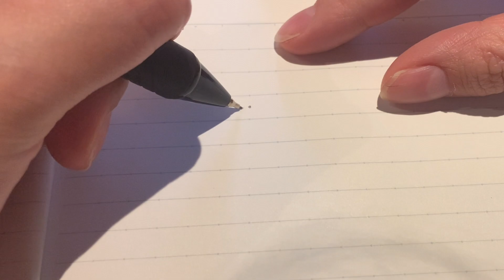【イラスト】1000キャラ描くまで終われまセン#16【illustration】Original character art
No.0016 さぼてん

いつも日向でボケーっとしてるが、
何年かに一度はちゃめちゃにお洒落してくる
見れた人はラッキーだよ！